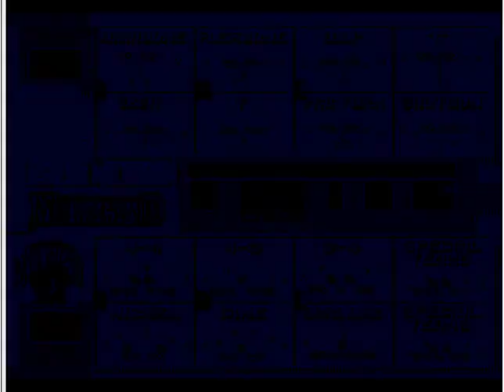College Football USA '97 (video 2,994) (Sega Megadrive / Genesis)